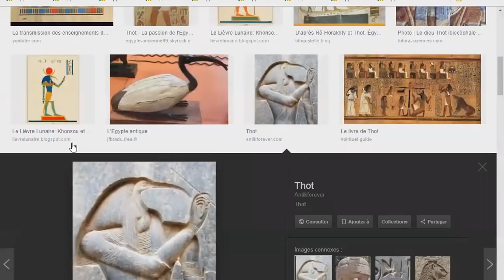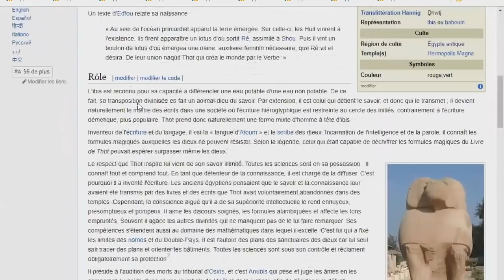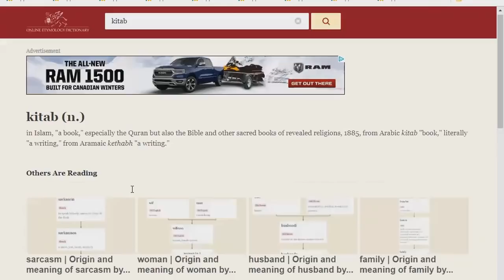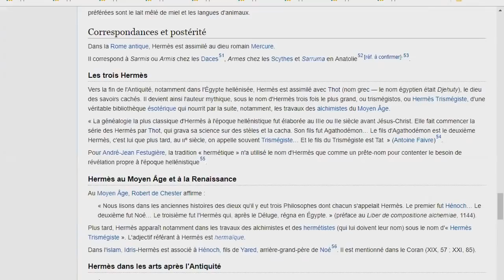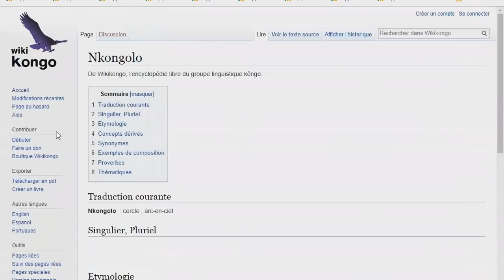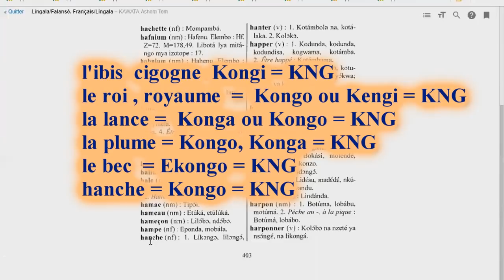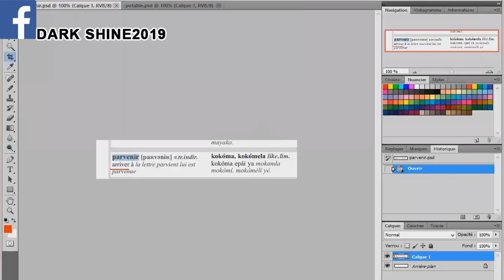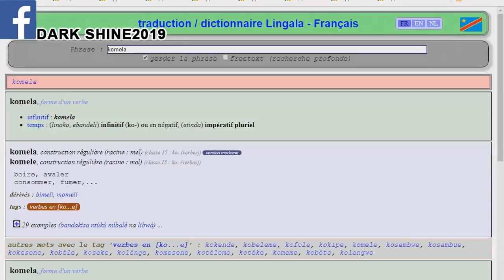L'inventeur de l'écriture , enseignement 1 de Thot = Tata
L'inventeur de l'écriture , enseignement 1 de Thot